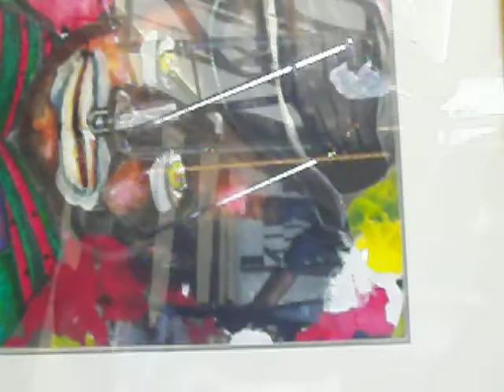100 8473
Artist Morris McDowell   Columbia Heights,
Washington DC